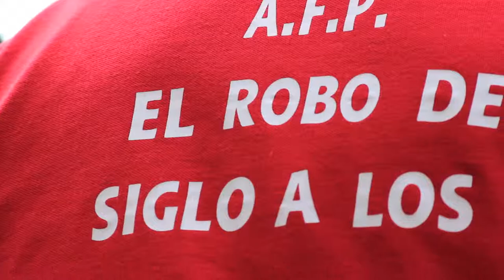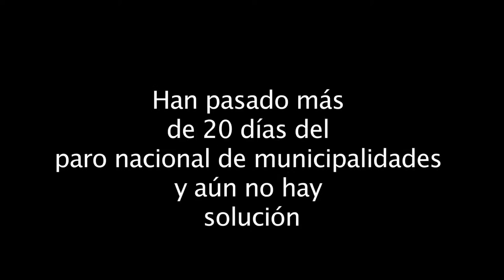Marcha intercomunal de funcionarios municipales en San Pedro de la Paz